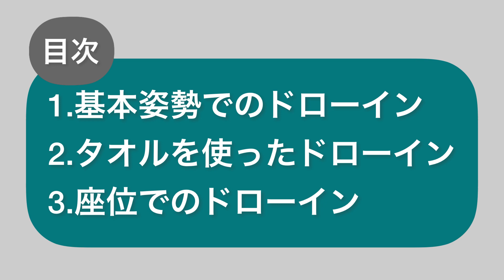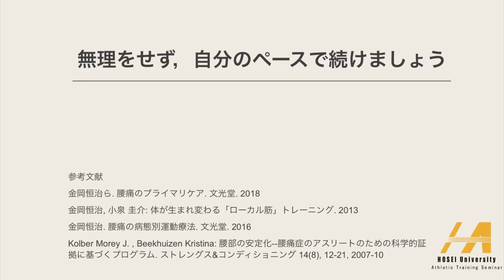運動教室①どこでも簡単に行えるエクササイズ・お腹引き締め運動・ドローイン（引き締める、吸い込む）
【内容】
運動教室①腹式呼吸を意識する運動
・基本姿勢でのドローイン
・タオルを使ったドローイン
・座位でのドローイン
【関連URL】
▼町田市HP【YouTube】「動画を見ながらお家ストレッチ」について